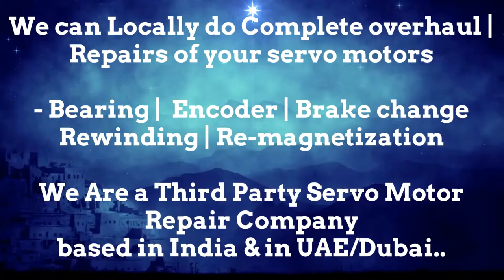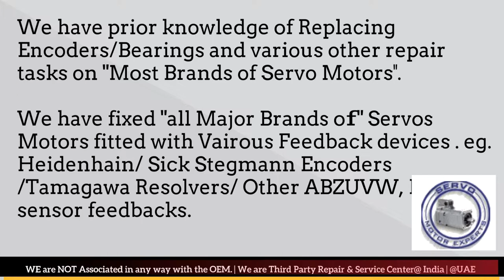HMT India CNC Motor Repair, Servo troubleshooting, Drive Parameter, Repair Servo Motor Fault